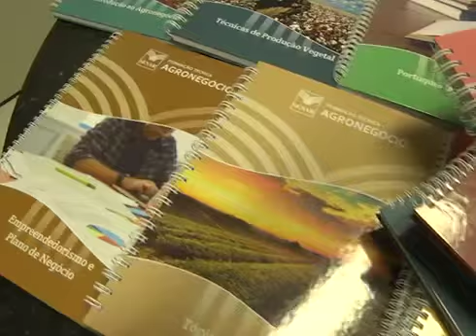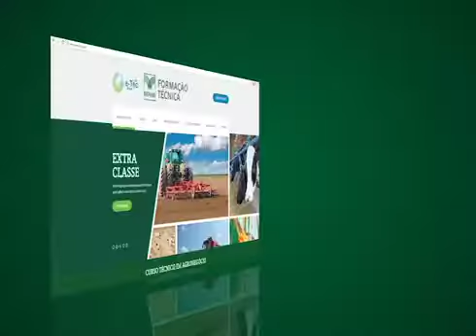Matéria Curso Técnico em Agronegócio do SENAR